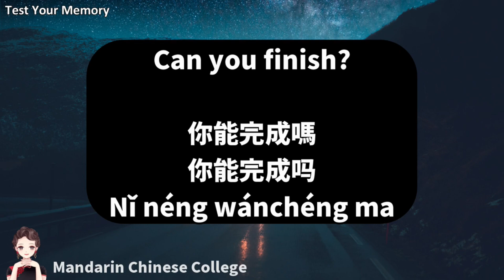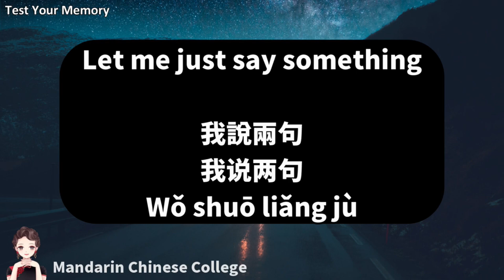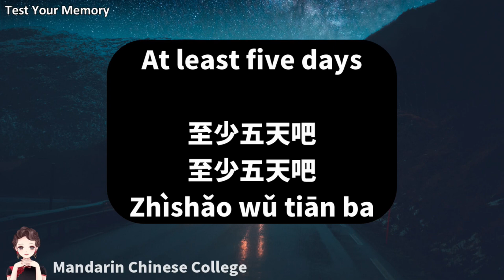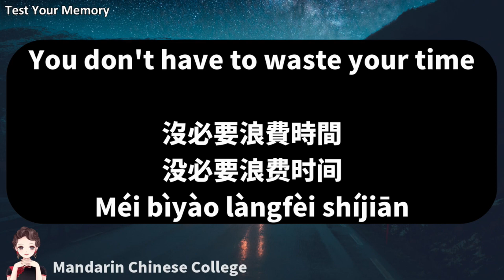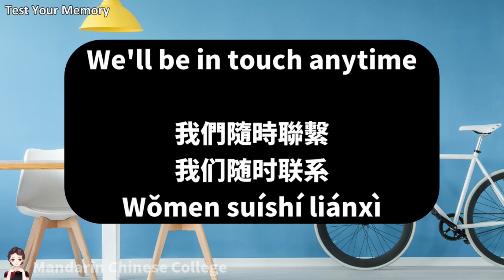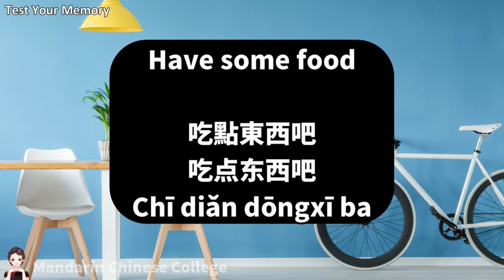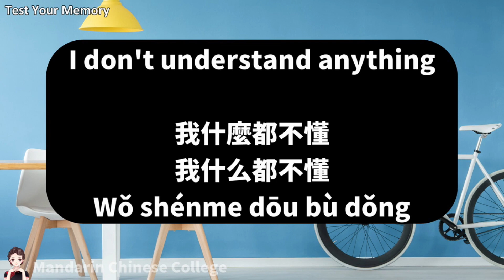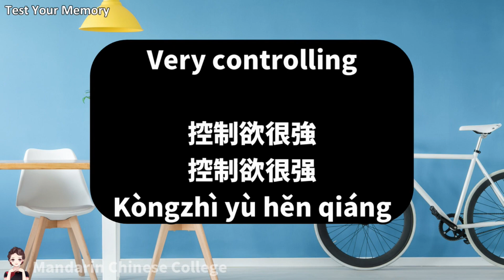Learn everyday expressions that you often see in Chinese films/DAY222/Lesson321